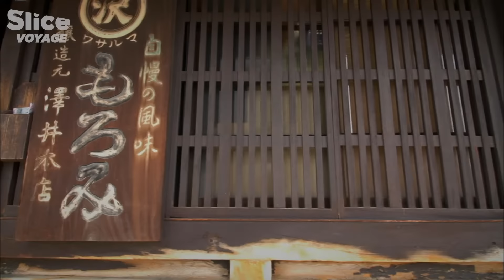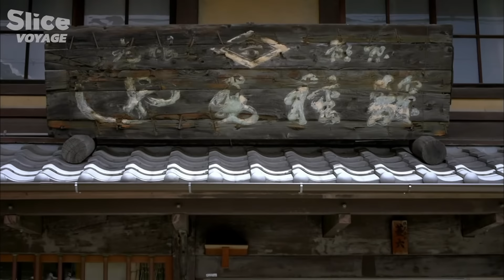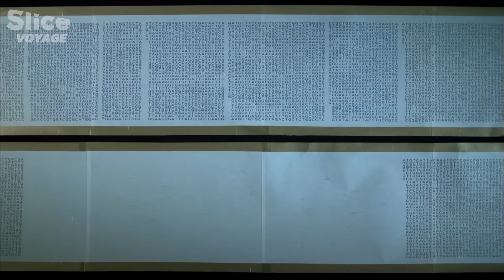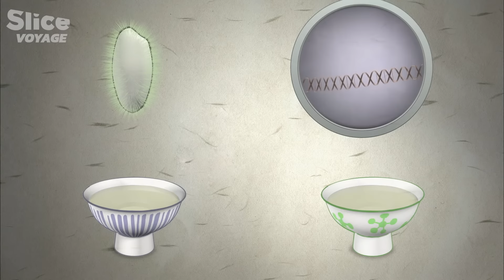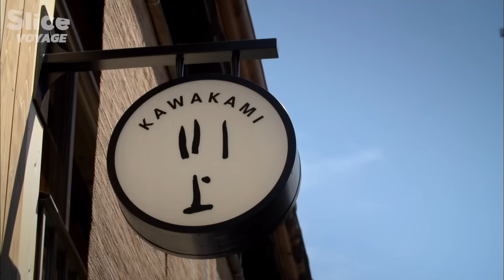Japon : les Secrets de la gastronomie Nippone I SLICE VOYAGE I DOCUMENTAIRE COMPLET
Les Japonais ont découvert que de simples spores de moisissures pouvaient transformer les graines de soja en ‘Shoyu’, la sauce de soja qui est un pilier de la cuisine japonaise.

Utilisé sur du riz, celui-ci deviendra du ‘saké’ et aussi un extrait de saké doux appelé Mirin. Cette moisissure est un petit organisme appelé 'Aspergillus oryzae’ et mystérieusement, il existe seulement au Japon.
Pour raconter cette histoire, nous nous sommes rendus dans l'ancienne cité impériale de Kyoto le haut-lieu du brassage traditionnel de Shoyu. C'est un processus délicat qui doit impérativement débuter au printemps et nécessite toute une année afin de faire mûrir la sauce de soja. Le brasseur de Shoyu connaît l’effet que les conditions climatiques peuvent exercer sur le résultat du processus. C’est une question d’équilibre et d’harmonie…

Documentaire : Shoyu et les secrets de la cuisine Japonaise
Réalisation : Shohei SHIBATA
Production : Point du Jour, Asia Documentary Productions Comp, NHK